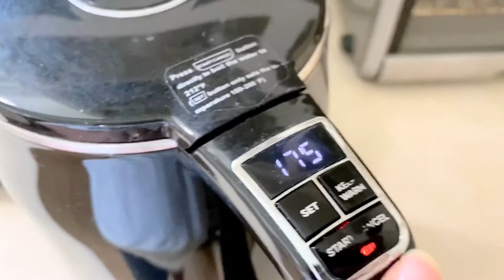Sharing my tea supplies | How do you brew tea?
Someone asked me to share how I prefer to make tea, so I started to gather my supplies. Oh my! I have more than I thought! What are your favorite tea supplies?